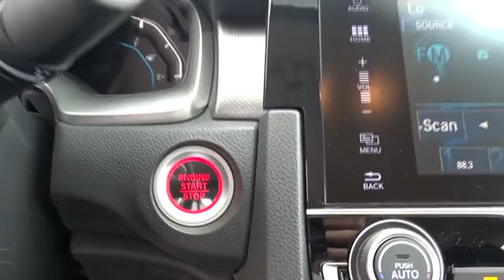2016 Honda Civic San Antonio, Austin, Houston, Boerne, Dallas, TX H162122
2016 Honda Civic

Gunn Honda
14610 IH-10 W

Safety equipment includes: ABS, Traction control, Curtain airbags, Passenger Airbag, Daytime running lights...Other features include: Bluetooth, Power locks, Power windows, Sunroof, CVT Transmission...